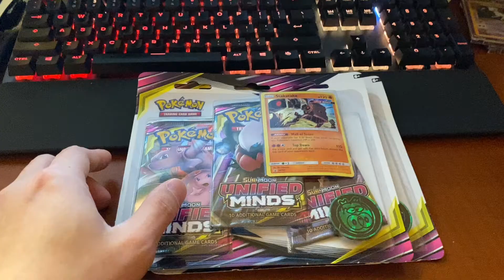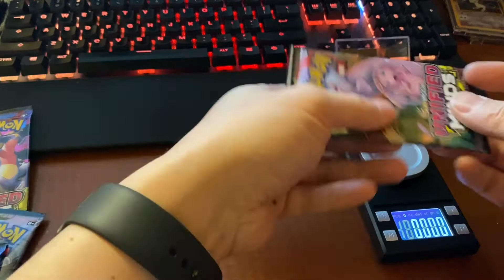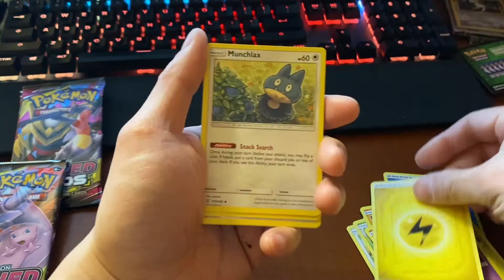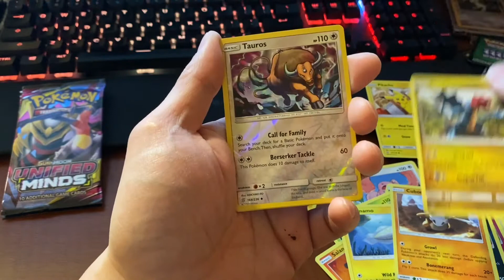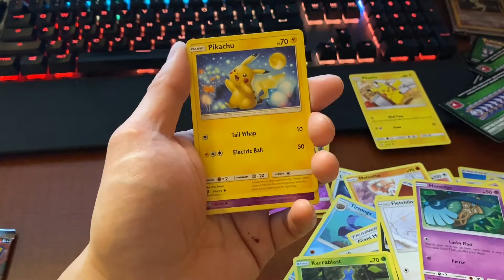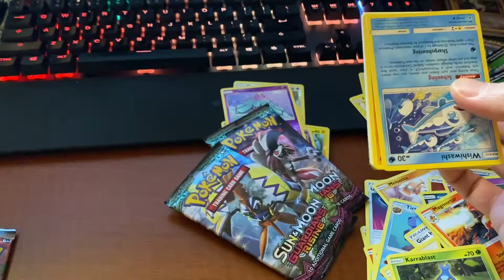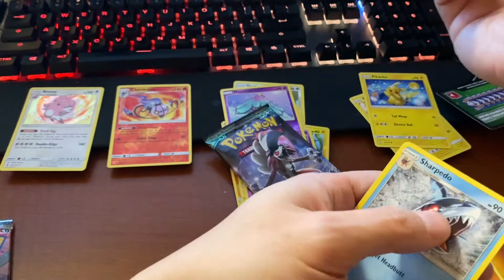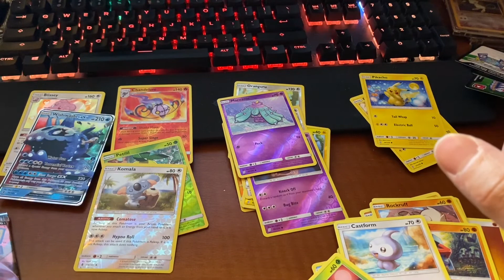Pokemon Unified Minds / Guardians Rising Blister Pack Opening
opened  a guardians rising and 2 unified minds blisters packs!